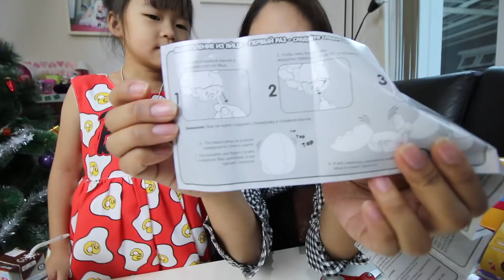ฟักไก่ สุดงง!!! ทำยังไงก็ไม่ยอมออกมา!!! | แม่ปูเป้ เฌอแตม Tam Story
ฟักไก่ สุดงง ทำยังไงก็ไม่ยอมออกมา!!! จะเป็นยังไง ไปดูกันเลยคร่าาา

ขอบคุณร้าน
► Leo Toy Store ยินดีต้อนรับ ร้านลีโอทอยอาณาจักรของเล่นนำเข้า ขนมญี่ปุ่น และ สินค้ายอดฮิตจากทั่วทุกมุมโลก
📣Retail & Wholesale Dropship📣
ร้านลีโอทอย สำเพ็ง ตรอกตั้งโต๊ะกัง ถนนมังกร
IG & FB : leotoystore
รับชำระทางธนาคาร รับทรูวอลเลท
Official Line : @leotoystore มี @ นำหน้านะคะ